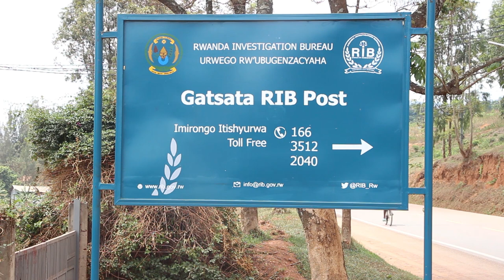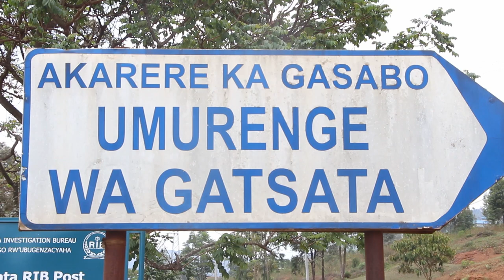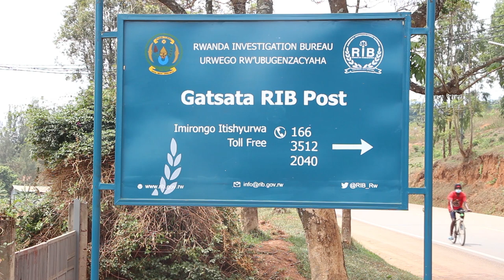BIRABABAJE! Mu Gatsata, Umugabo w'imyaka 30 yafashe ku ngufu umwana w'imyaka 12 y'amavuko